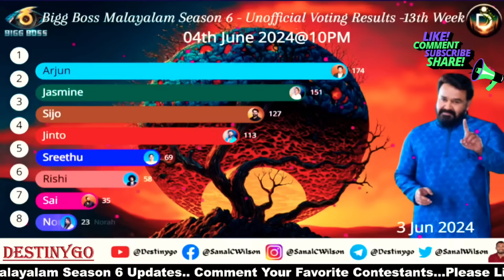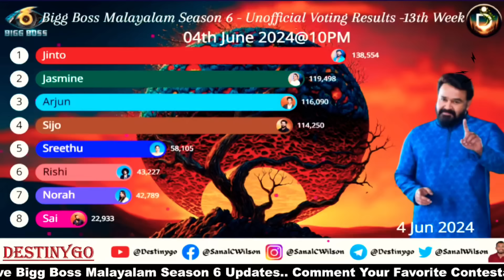🔴LIVE: Voting Result Today 10 PM | Asianet Hotstar Bigg Boss Malayalam Season 6 Latest Vote Result